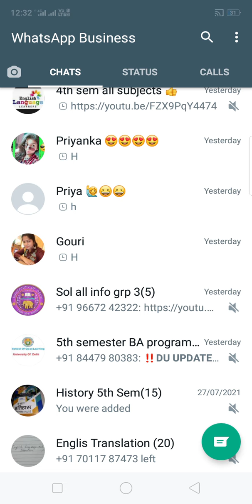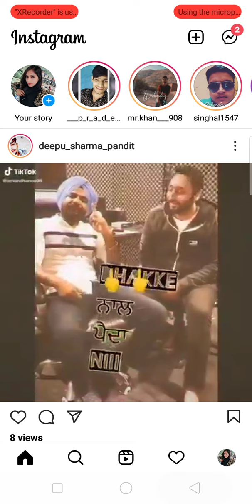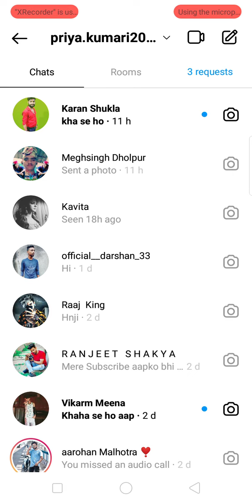आखिर क्यों बंद हुआ WhatsApp Instagram and Facebook सामने आया राज 😱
WhatsApp, Instagram, Facebook, not working / WhatsApp q hua band jane 🙄 /ab chale ga ki nhi

your enquiry

व्हाट्सएप पर मैसेज सेंड नहीं हो रहा है
WhatsApp per per message Aaj send nahi Hi Ho ho rahe hain
व्हाट्सएप नहीं चल रहा
इंस्टाग्राम नहीं चल रहा
फेसबुक नहीं चल रहा
व्हाट्सएप क्यों नहीं चल रहा
WhatsApp per message send nahin ho rahe hain
व्हाट्सएप कब चलेगा
इंस्टाग्राम कब चलेगा
फेसबुक कब चलेगा
व्हाट्सएप इंस्टाग्राम फेसबुक क्यों नहीं चल रहे
व्हाट्सएप बंद हो गया
व्हाट्सएप पर नेट नहीं चल रहा
beta version WhatsApp
beta version Facebook
beta version Instagram